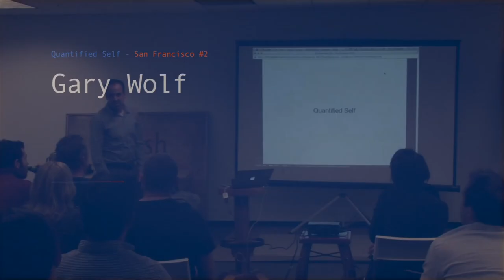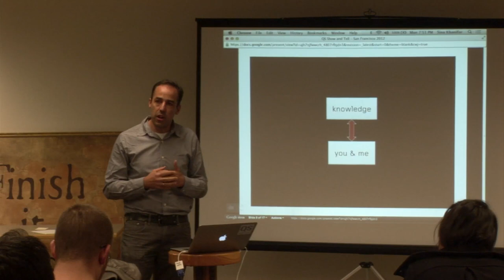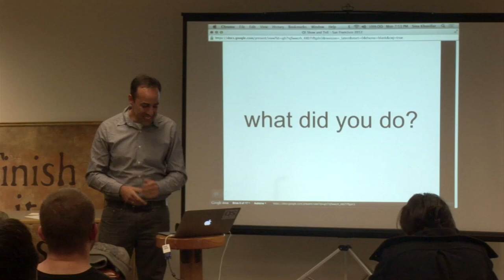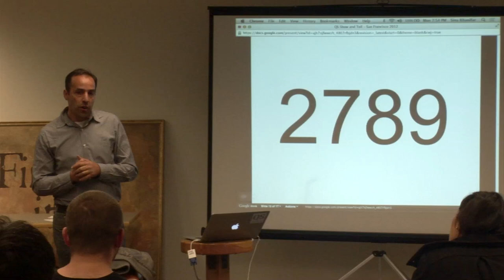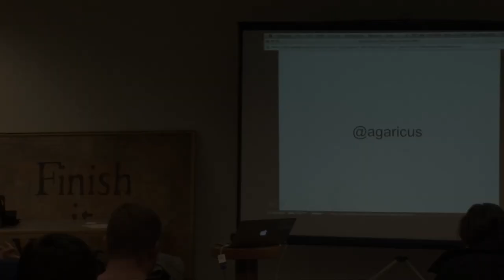Gary Wolf talks about Quantified Self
11/12/12 - Quantified Self San Francisco Group #2 at Singly

Gary Wolf kicked off the talks discussing the quantified self movement.